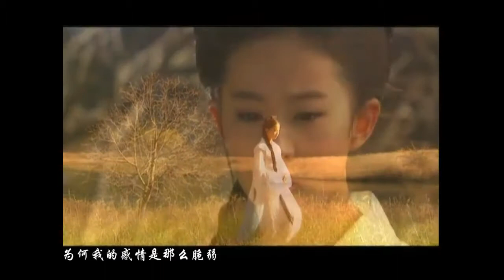Crystal Liu Yifei - I like you too much MV [Mandarin] [Simplified Chinese Subtitles]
[TW]

劉亦菲 - 偏偏喜歡你